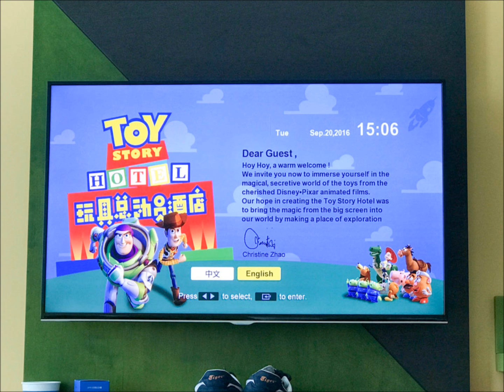Toy Story Hotel